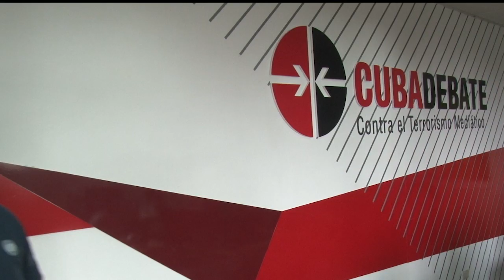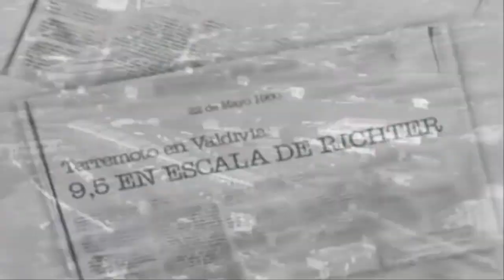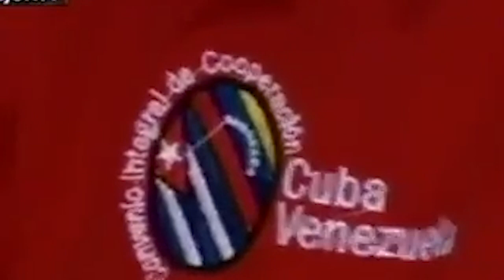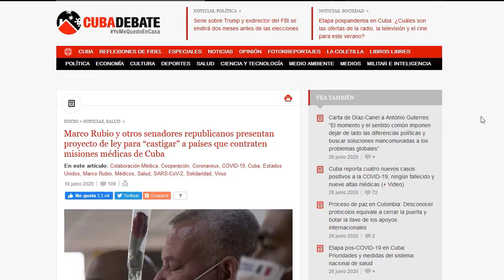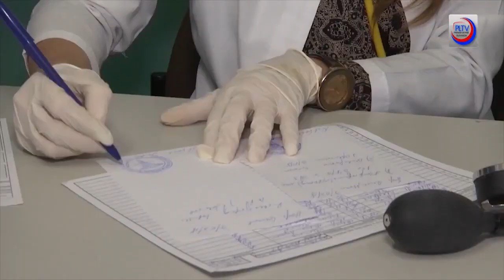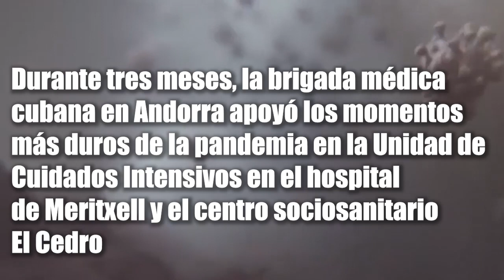Desde Cuba: Médicos y solidaridad para salvar al mundo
Medios de comunicación de todo el mundo reconocen lo que es una verdad como un templo: Cuba triunfó en su batalla contra la COVID-19 y dio un ejemplo de solidaridad al mundo, al enviar colaboración médica a una veintena de países. Sobre las brigadas médicas de la isla que durante 57 años han brindado colaboración en el mundo conversamos hoy en el espacio Desde Cuba.